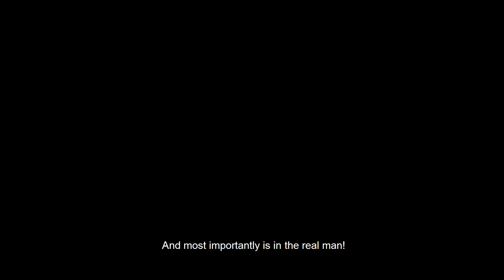Minsk Love lives in eyes